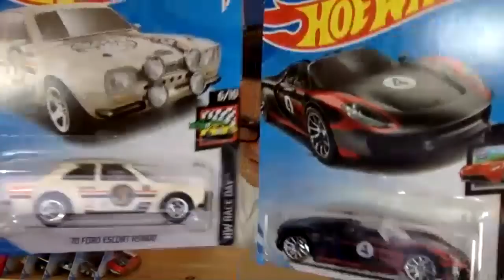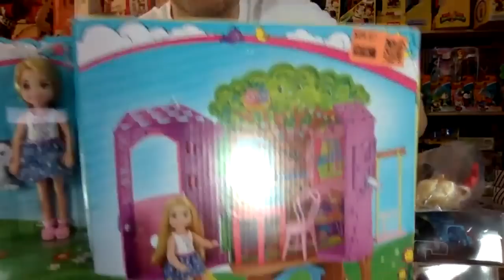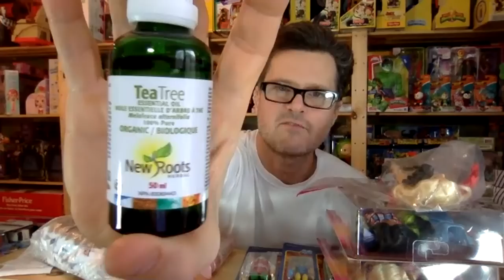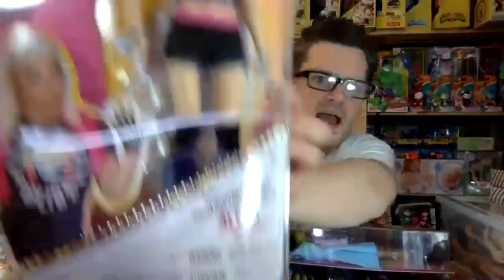MINI A&W MUKBANG 먹방 & TOY HAUL WITH Q&A LIVE